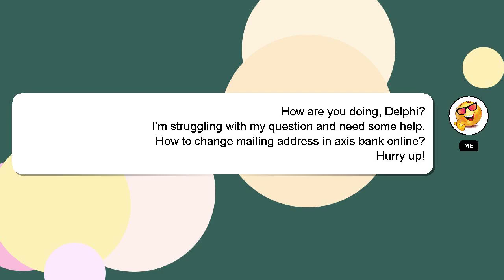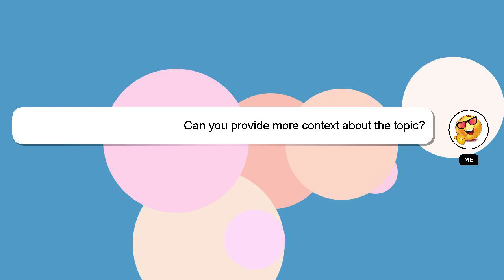How to change mailing address in axis bank online?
A brief presentation of myself, Hello, I am Delphi. I can be of service in providing you with answers to your inquiries. - How to change mailing address in axis bank online?

Let me know if you have more specific questions or concerns by leaving a comment or starting a chat. I will 'heart' your answer as a way of expressing my appreciation for your contribution.

*1 What we are experimenting :*